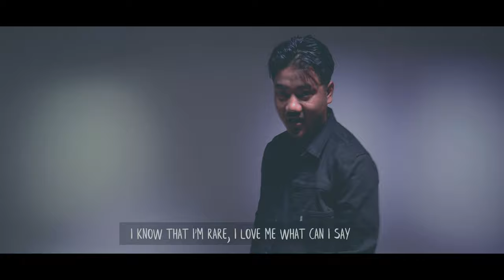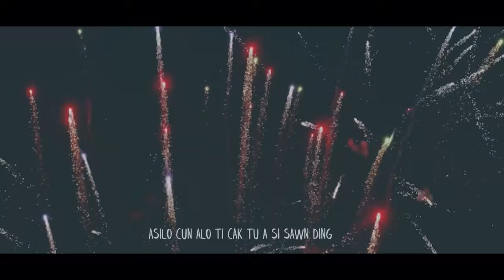Lowdy - Na Mawi ft Emily Sung |FALAM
As a preview of our upcoming album named “Komkhawm Project”, we have released “Na Mawi” featuring a gifted artist, Emily Sung.
Shot with an iphone.

Songwriter(s) : Lowdy
Produce/ Mix and Master : Lowdy
Guitar : Thian Z Bawi
Record Label - House for Mino Records

A special shout out to Team Burma! From the fun vibes to scenic views, they have delivered an incredible music video.

"friends make the bad times good and the good times unforgettable"

Also check out Emily's music content and support her channel!

Shoutout to Justin Daniel & Lal Rin Nung for helping with the videography at the studio.